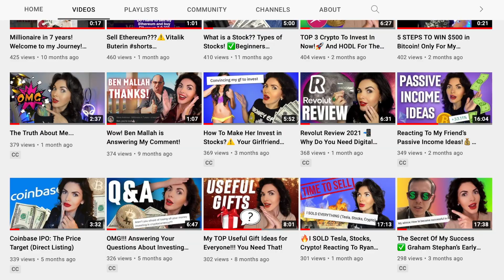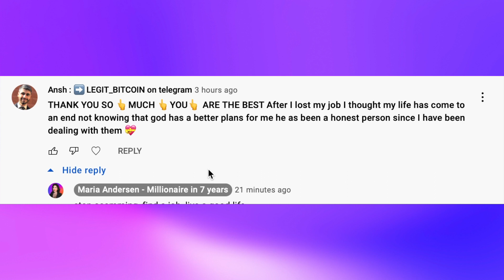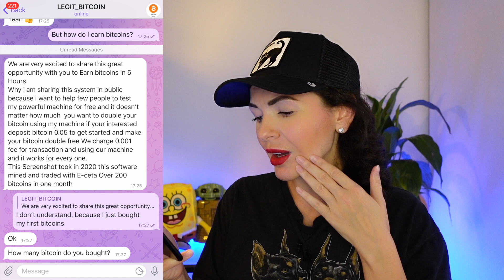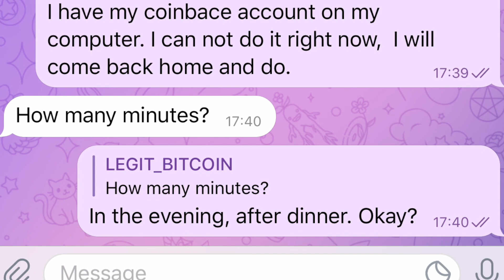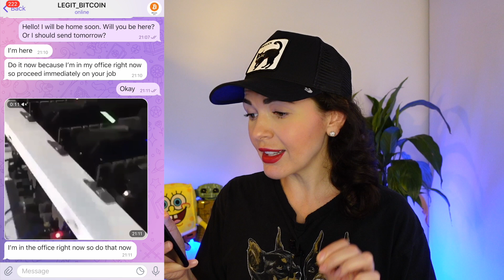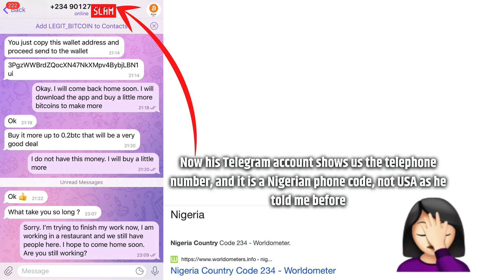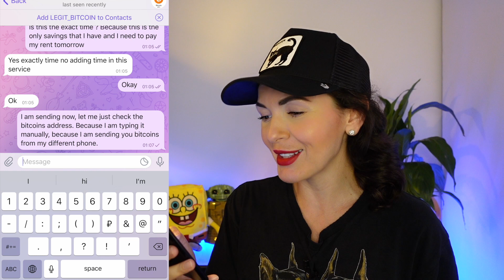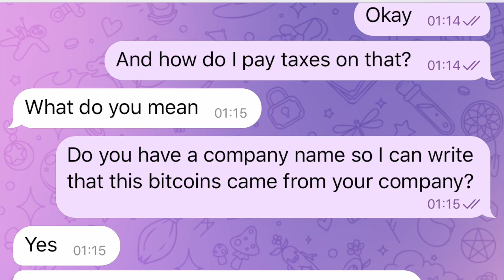Crypto Scammer Exposed!!!😱Confronting a Crypto Scammer on Telegram!!!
Everyone should know how these Telegram crypto scammers work!

✅ BONUSES FOR YOU:
➤ $10 of Bitcoin!

❤️ If You’re new here, Welcome! My name is Maria!
This channel is my Online Financial Diary! I have a Goal - to become a Millionaire using different investing strategies. I invest in Crypto, Stocks, Real Estate. I’m always happy to share with you my own experience and knowledge about Personal Finance and Investing!